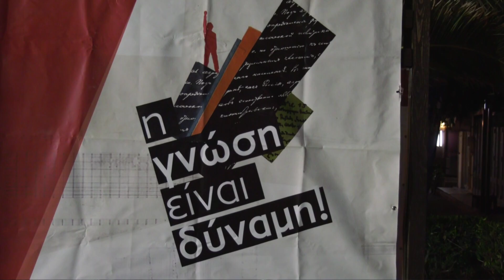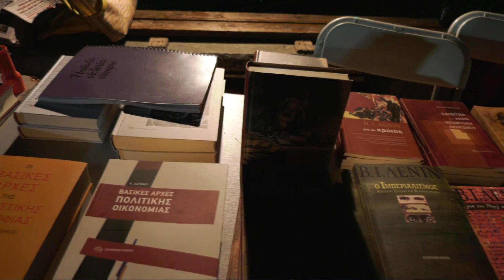Με αφιέρωμα στο Μ. Θεοδωράκη και τον Π. Φύσσα το 47ο φεστιβάλ ΚΝΕ Οδηγητή στη Μυτιλήνη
Δημήτρη Ευσταθίου, γραμματέας της Τομεακής Οργάνωσης Λέσβου της ΚΝΕ
Μαρία Κομνηνάκα, βουλευτής Λέσβου ΚΚΕ
Γιάννης Πρωτούλης, μέλος του ΠΓ της ΚΕ του ΚΚΕ